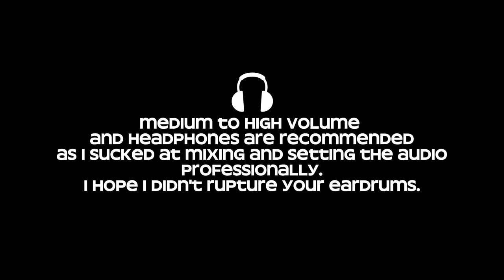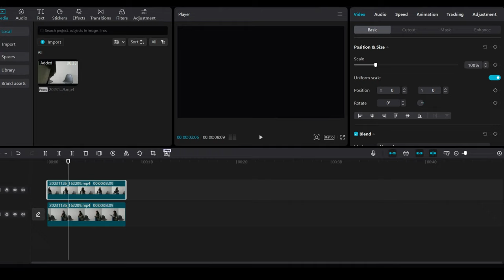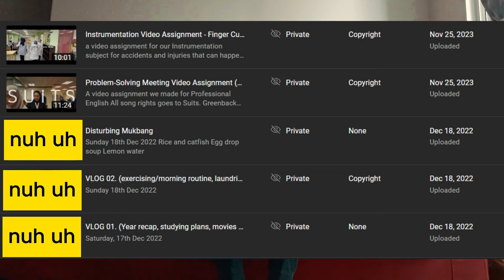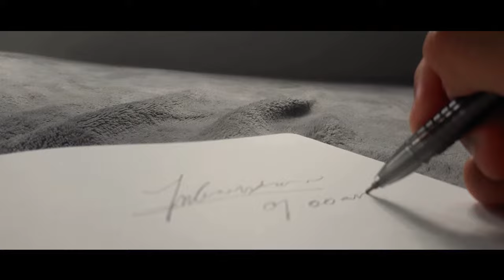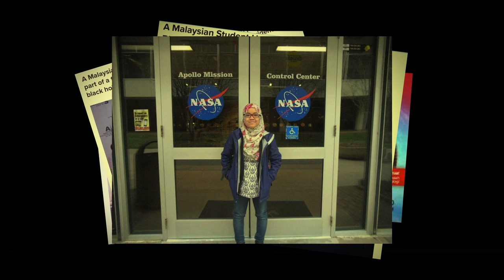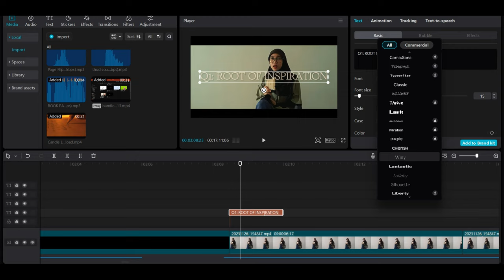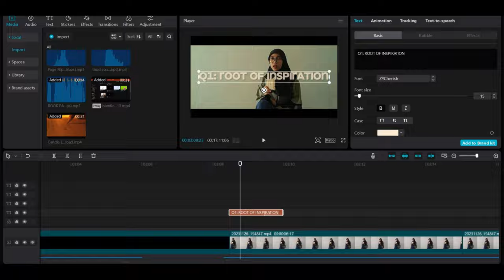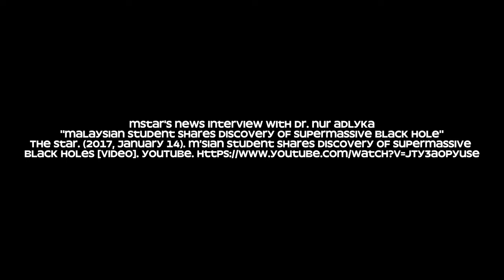YEEHAWWWW [December 2023]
Turn on subtitles for entertainment, in written form.
I made it last year, but took me a while to edit it. I am 19 now.

2:32 - Where the film starts

CBS News coverage archive footage of apollo 11 launch day
(sorry I couldn't find the video I used that had the exact lines to cite it "it is July 20th, 1969. a man is about to land on the moon". I forgot if it was CBS or NBC)

Armageddon (1998 film)
Bay, Michael. (Director). (1998). Armageddon [Film]. Jerry Bruckheimer Films.

Says- "Malaysian Student Helped Discover Supermassive black hole"
Balakrishnan, N. (2017, January 9). A Malaysian student helped discover supermassive black holes “Hiding” near our galaxy. SAYS.

Today Online (Mtoday)
Today. (2017, January 10). Malaysian astrophysics PhD student discovers supermassive black hole. TODAY.